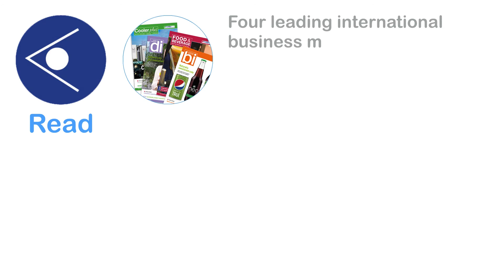H20 Direct on the importance of high quality water filters to make good coffee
-- At AVEX 2015 in Manchester, FoodBev Media’s Bill Bruce talked to H20 Direct Managing Director Jim Redford, about the importance of new filtration media for water, to make good coffee.

H2O Direct specialises in supplying high quality water filters for water dispensing and vending products.